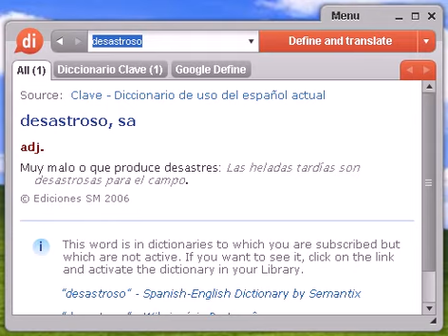Definición de desastroso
desastroso, diccionario, definición, significado, español, castellano, dixio, desastrosa, desastrosas, desastrosos